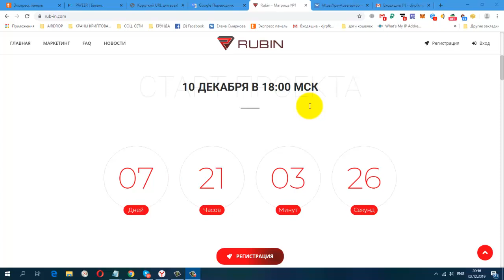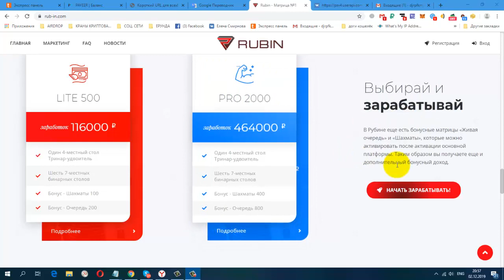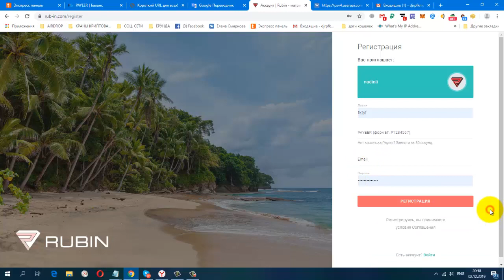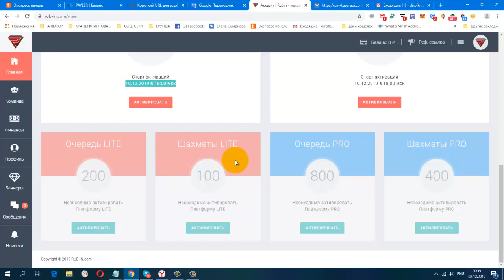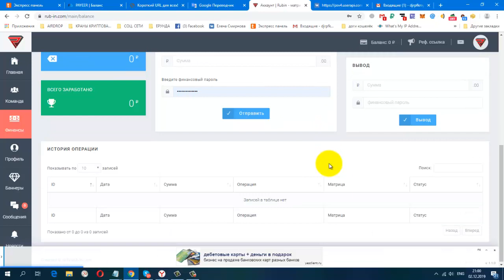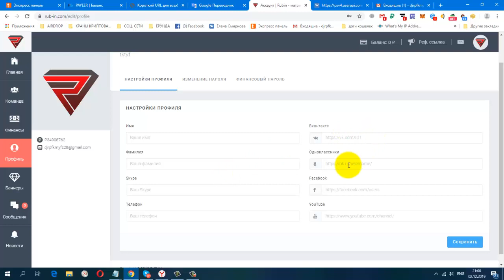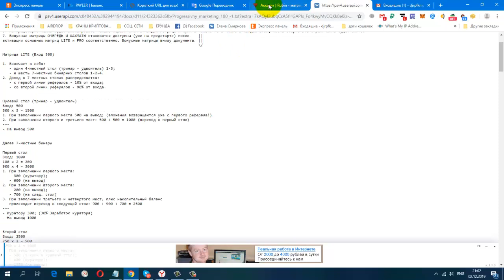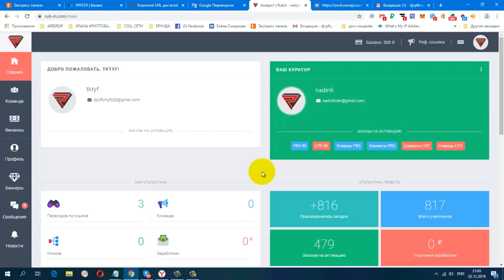ПРЕДСТАРТ! RUBIN Лучшая Матрица в Рублях! С Рубином Зарабатывать 580000 в месяц Легко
СТАРТ 10 ДЕКАБРЯ В 18.00 по мск.

Регистрируемся быстро,от это зависит ваше место в матрице.Возврат вложенных с первого партнера

Жду Вас

гугл группа